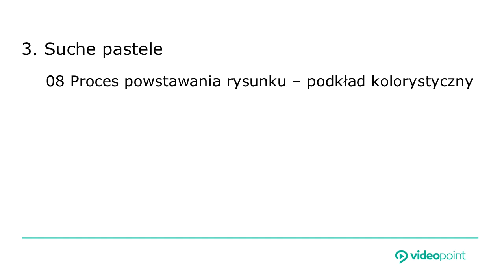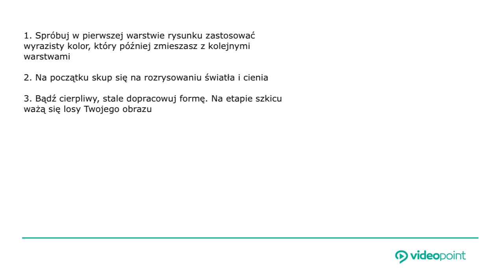VIDEOPOINT | Kurs Jak rysować i malować? Proces powstawania rysunku - podkład kolorystyczny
Jedna z lekcji kursu "Jak rysować i malować? Kurs vido. Rozpocznij przygodę ze sztuką" autorstwa Justyny Baytel dostępny w serwisie

Z tej lekcji dowiesz się, jak wygląda proces powstawania rysunku przy użyciu suchych pasteli.

Żądny wiedzy?